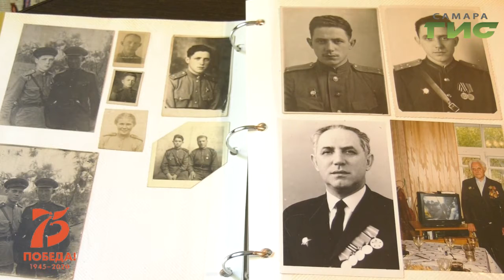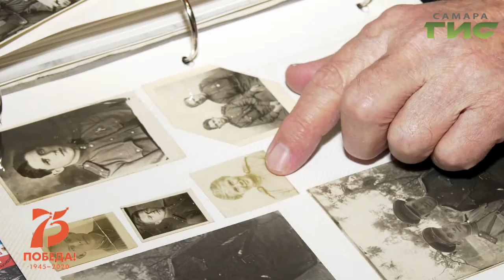"Лица Победы" от 13.02.2020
Александру Владимировичу Любимову — 95 лет. Те далекие, военные годы, до сих пор встают в памяти как живые. А его боевые товарищи смотрят на противотанкового огнеметчика Любимова с пожелтевших фотографий. Смотрите программу "Лица Победы".